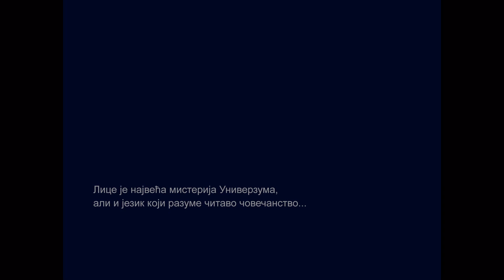ПОРТРЕТ са дистанце (говор лица) - Миленко Савовић